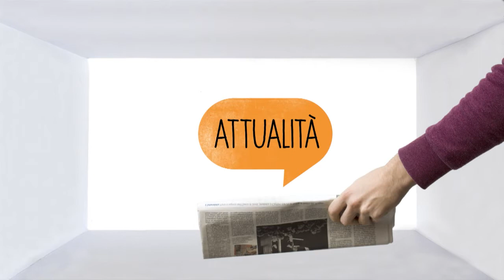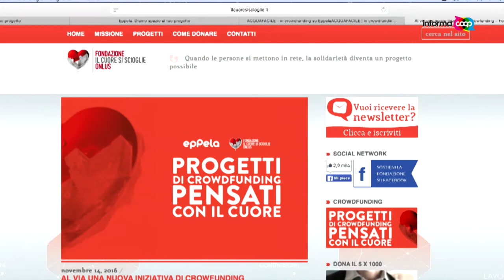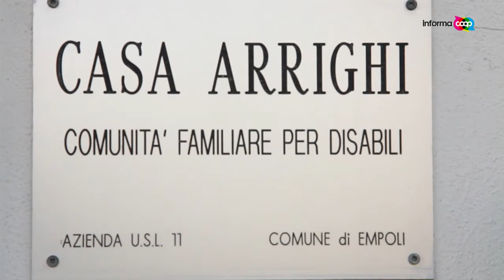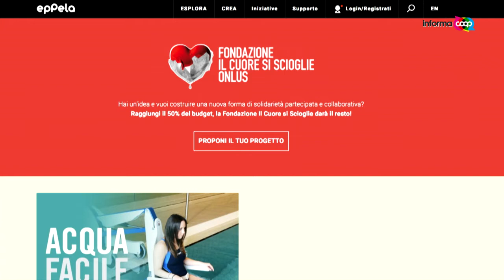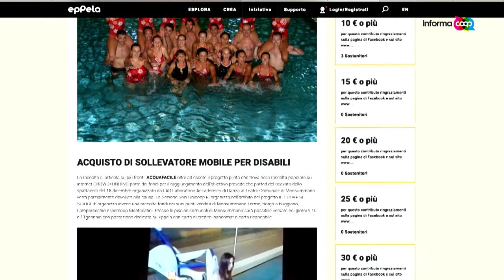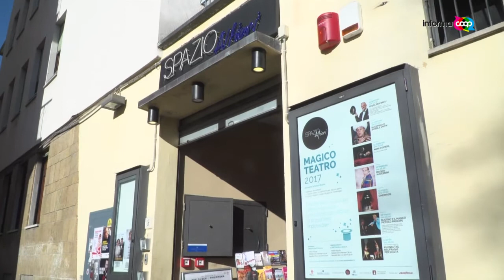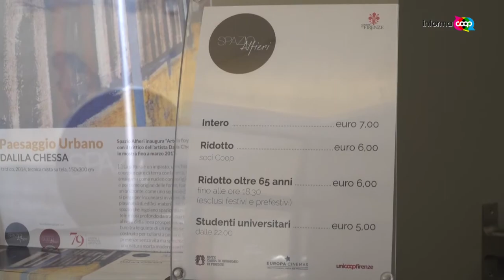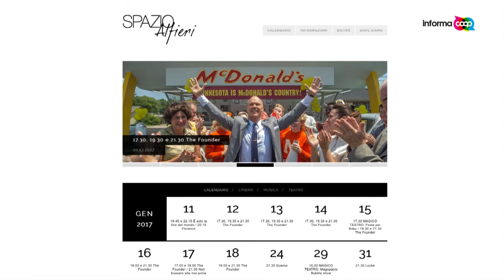Informacoop 1/2017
Prima puntata del 2017 di Informacoop, la trasmissione televisiva di Unicoop Firenze. I servizi: 1) Befana in musical; 2) Solidarietà in rete; 3) Cinemando (14-15 gennaio 2017)